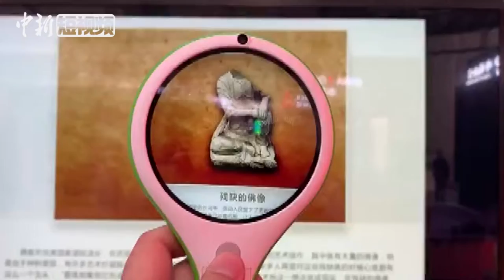互联网大会上的“黑科技”：一个放大镜就是一座博物馆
10月20日，第6届世界互联网大会在乌镇举行，会上展示了许多“黑科技”。例如镜头前的这个放大镜，乍一看是个普通的放大镜，但是将这个放大镜放在特定一些画面上，展示的是一座博物馆。
        例如看断头的佛像时，展示的画面还会修复佛像，3D展示，佛像栩栩如生，而这幅“春分”图片被放大镜“加持”后，用户可以看见花开、听见鸟语，放大镜上的画面还会展示相关的诗词文化等。